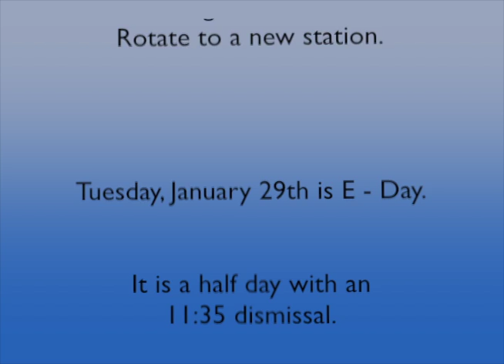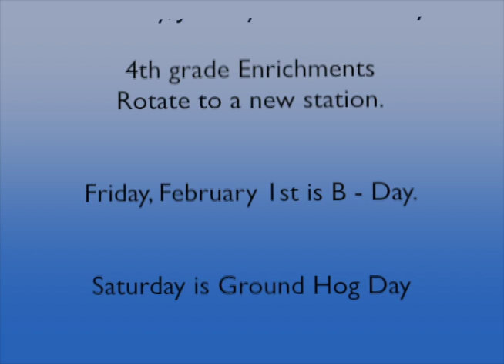THMS PODCAST - WEEK of 01/28/13